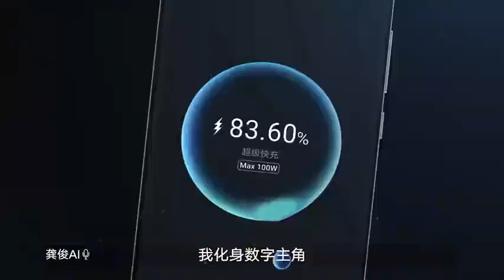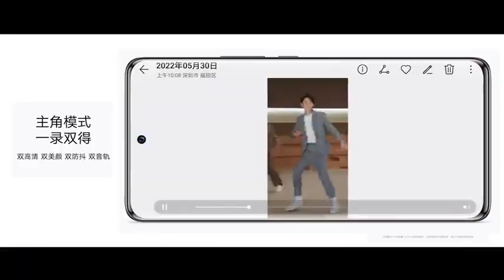【龔俊】2022/06/15 榮耀手機微博更新~榮耀70小課堂